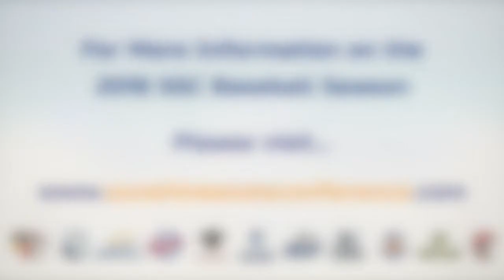Florida Southern College | 2018 Baseball Season Outlook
Florida Southern College head Baseball coach, Lance Niekro, shares his thoughts on the upcoming season. Niekro covers the Mocs’ key returners, impactful newcomers, and 2018 schedule highlights.